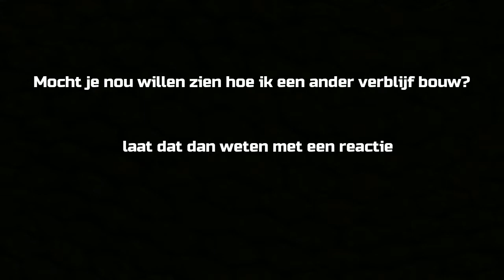zoo tycoon 2 SpeedBuild ''Chimpansee''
laat een nieuw dier achter in de reactie voor de nieuwe zoo tycoon Speedbuild ;)